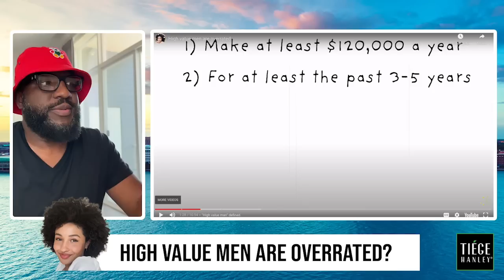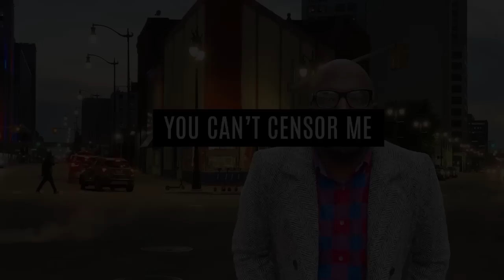Woman Says High-Value Men Are Overrated, Better To Be With Regular Guys With Regular Money 🤔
Mail:
Anton Daniels